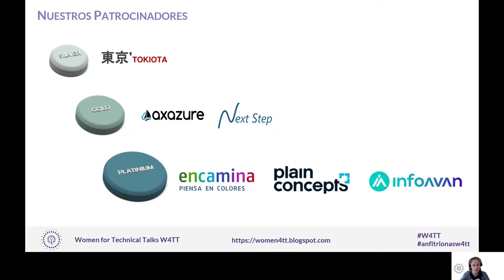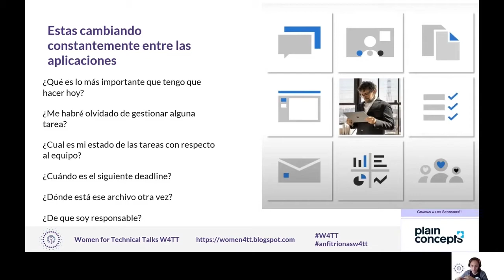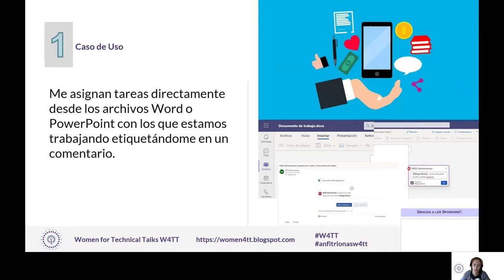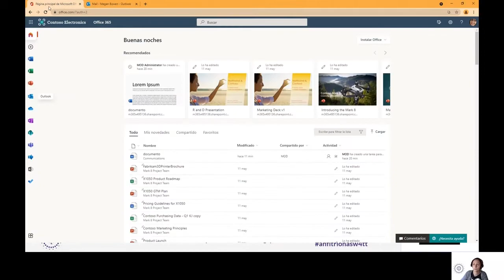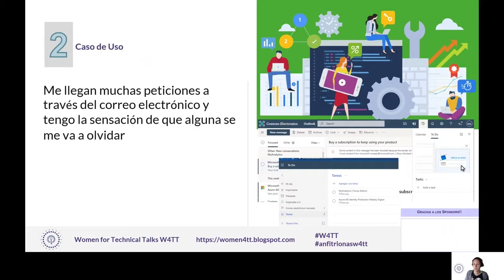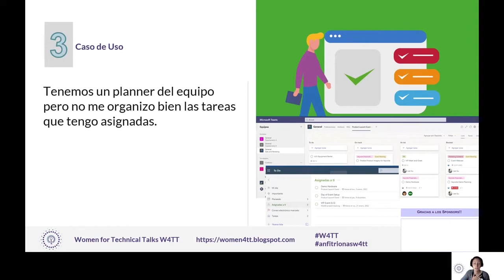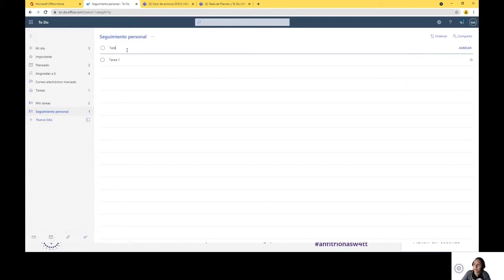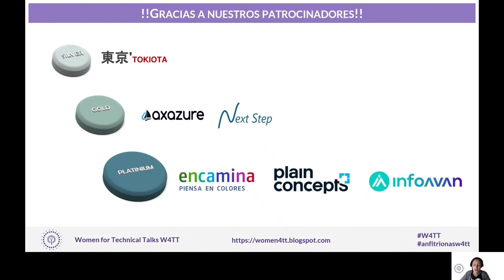W4TT Rocío Romero Organízate con M365 Tips&Tricks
¿Llevas ya un año teletrabajando y todavía te sientes abrumad@ con la cantidad de peticiones que te llegan por diferentes medios y que realizar a diario? ¿sigues utilizando el boli y papel para que no se te escape nada? ¿Sigues solicitando aprobaciones vía correo electrónico?
En esta sesión el objetivo que persigo es explicar algunos tips, recomendaciones y buenas prácticas de las diferentes aplicaciones de M365 para poder organizar las tareas de tu día a día, además de aquellas que dependen de mas personas y que necesariamente debes realizar un seguimiento.